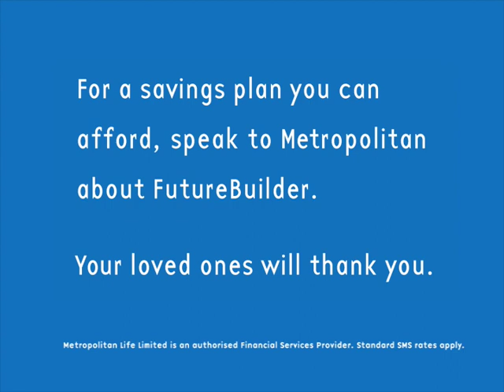Metropolitan Life "Savings"